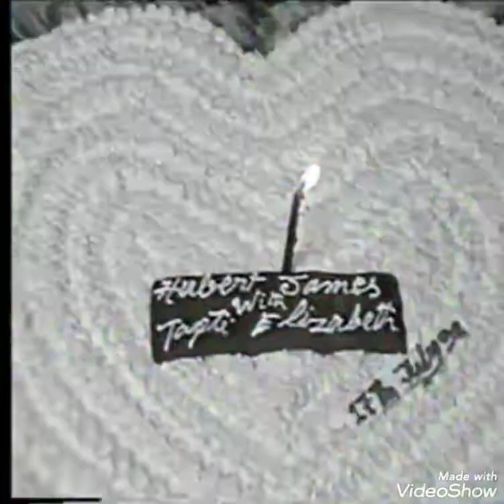James & Elizabeth Wedding Anniversary.